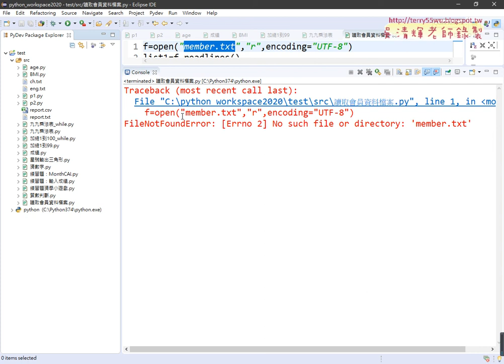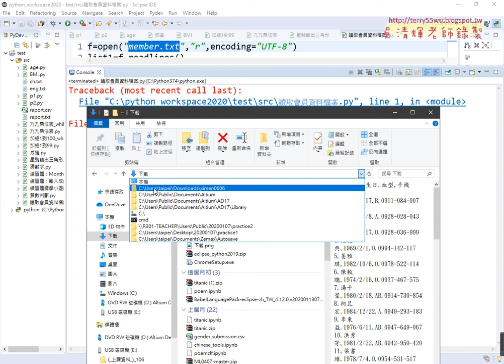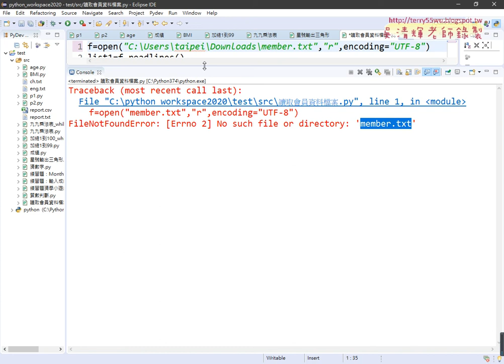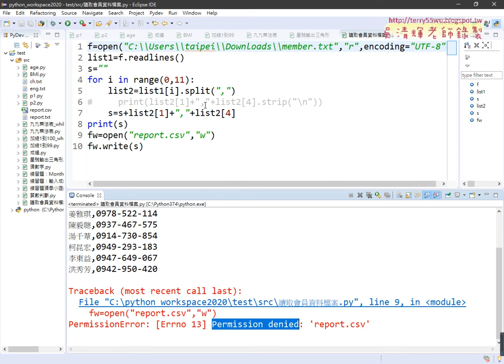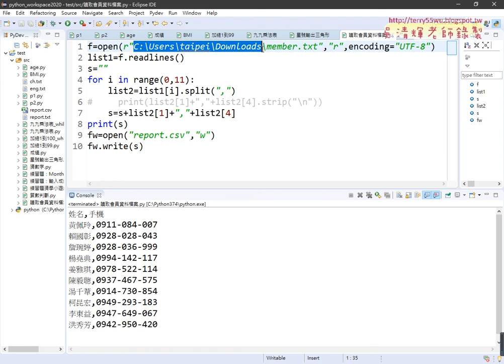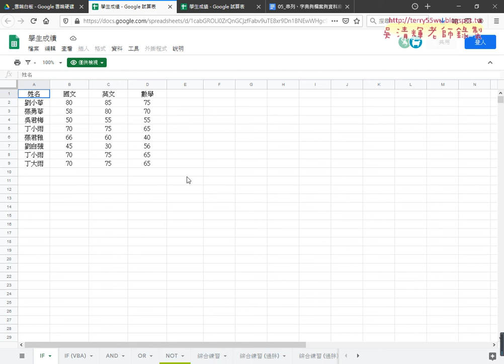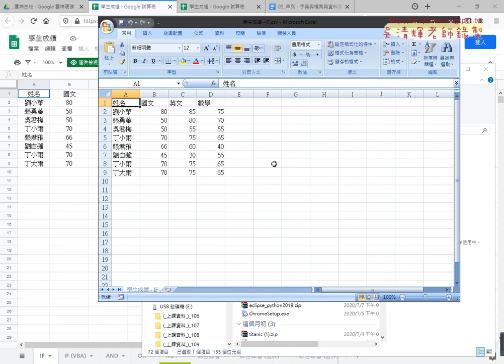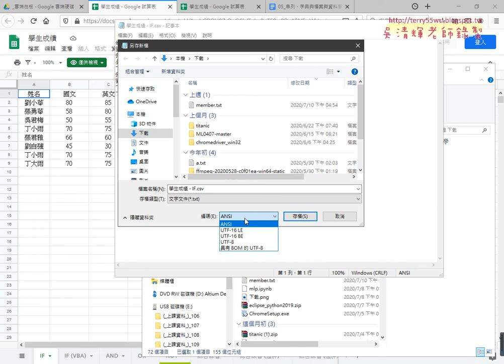05 讀取絕對路徑與下載學生成績